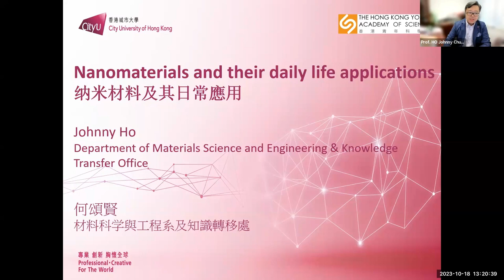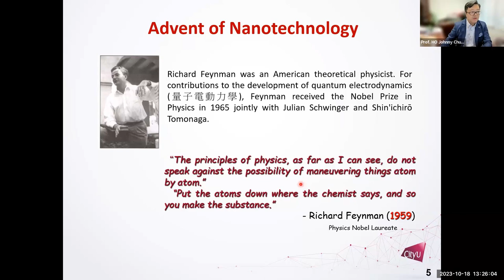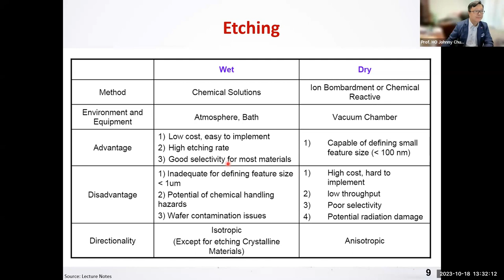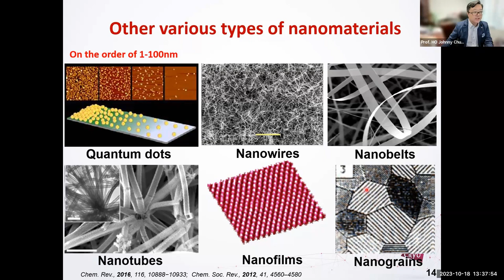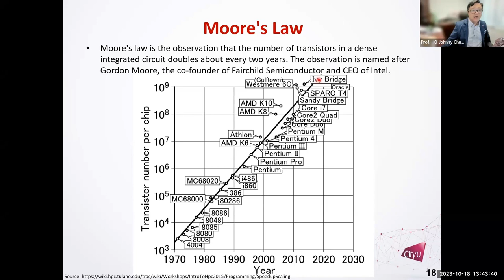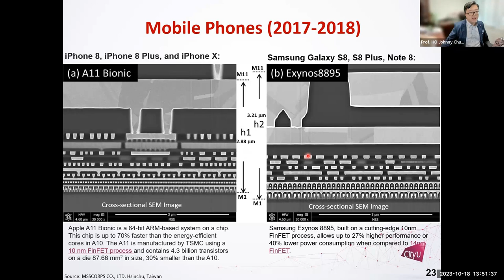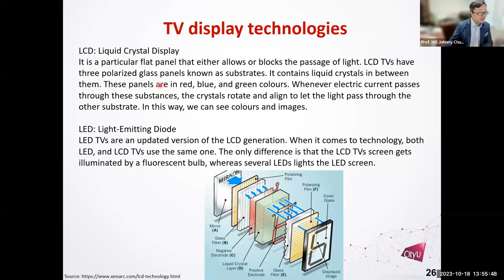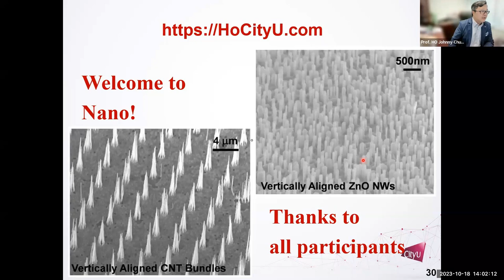創新科技嘉年華2023：納米材料及其日常應用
機構：
香港科學院

講者：
香港城市大學材料科學與工程系副系主任及教授
知識轉移處處長
香港青年科學院創院院士
何頌賢教授

簡介：
“納米材料”一詞在我們的日常生活中並不少見，然而納米材料的內涵及本質，並非普羅大眾都有所了解。本次講座將向大眾簡介納米材料到底是甚麼，並透過不同的例子講解納米材料在我們的日常生活中的應用。